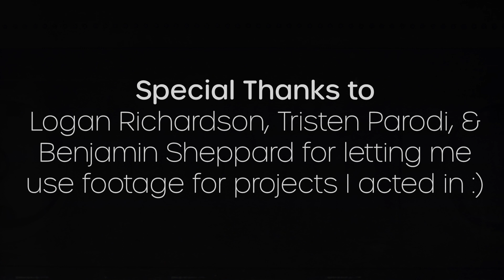Aaron Sparrow | GBC Editing /Acting / Directing Demo Reel 2023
=PLEASE READ=

A Demo-Reel I threw together alongside my Video Introduction. Both of which I only had about 2 hours to assemble and I intend on going back and fixing these up at a later date. Since making this I've done quite a bit of commercial work and I intend to update this by 2025 :)

All of the projects shown in this video I either Directed or Edited unless stated otherwise with a overlay.

This showcases a lot of the projects I Directed, Acted, Edited, Shot, Production Designed, and Audio Mixed for. I honestly don't think this is the best way I can show off my work, but its serviceable. I think I can do better with more time.

Soundtrack:

Track 1:  Pacific - Vyra

Track 2: Cyber Crime Story - FSM Team feat. ( e s c p )